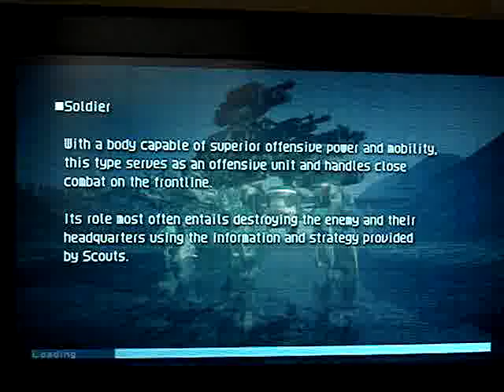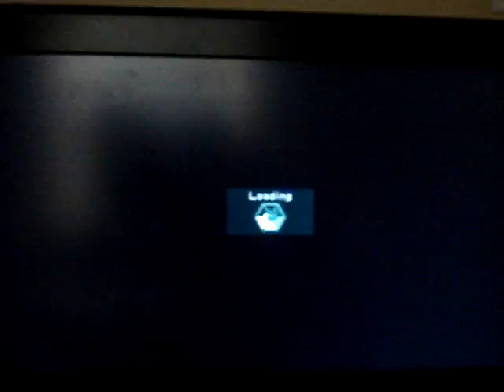MDIUG vs Electric Field